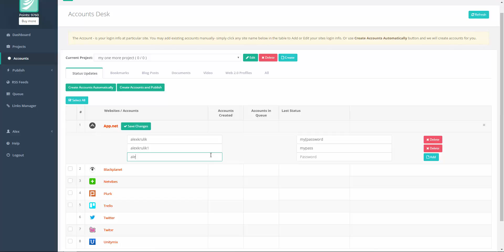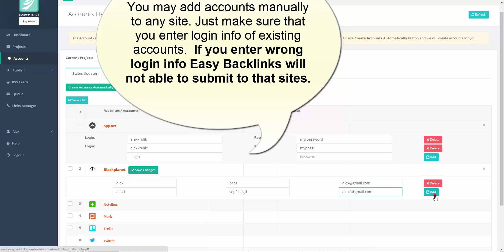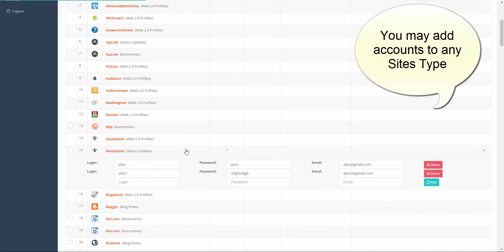3. How to add accounts manually